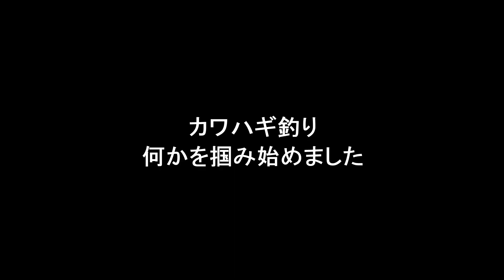【エギング初心者向け】イカ釣りの方法を教えて見事に釣りあげました！移動後の一投目はイカを釣る大チャンス!!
ゆるゆる釣りタイムズです！

今回は「エギング初心者救済！」
友人にアオリイカを釣ってもらう大作戦でございます！

何度か葉山に来ていてエギングをやっているそうですが、まだ手のひらサイズのイカしか釣ったことがないそう。

以前からアオリイカを釣りたいとのことを聞いていたので、この機会に一緒にボートに乗ってアオリイカの釣り方を教えてあげようということで、葉山にエギングに行ってきました！

いつも通りのエギングを見せてもらいましたが、正直なところ「これではなかなか釣れないのでは？・・」と思う点があったので、やりながら改善ポイントを伝えていきました。

エギの着底、シャクリ方、また秋のアオリイカは移動がポイント移動が重要ということを伝えて、キャストを続けた結果、見事にアオリイカ釣りあげてもらうことができました！

自分で釣ることももちろん嬉しいのですが、教えて釣ってもらうという嬉しさを新たに感じることができました！

質問もコメント欄にいただければ可能な限りご返事させていただきます！

ゆるゆる釣りタイムズ 秋イカ エギング#葉山フィッシングセンター

■使用タックルデータ
【メインタックル】
　ロッド：エメラルダスAIR AGS 86M
　リール：エメラルダスAIR C3000XHG
　ライン：エメラルダス デュラセンサー0.8号
　リーダー：エギリーダーFC フロロカーボン2.5号（SUNLINE）

　ストーリーに料理掲載多めです！

■BGM
　フリーBGM（音楽素材）無料ダウンロード｜DOVA